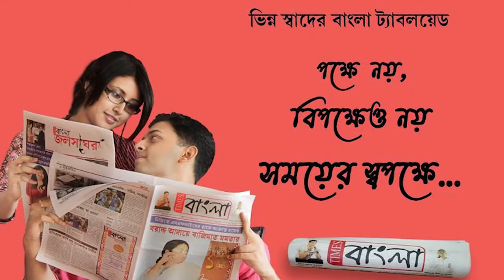ভাটপাড়ায় ভ্যানচালকের বাড়ি ব্যাপক বোমাবাজি